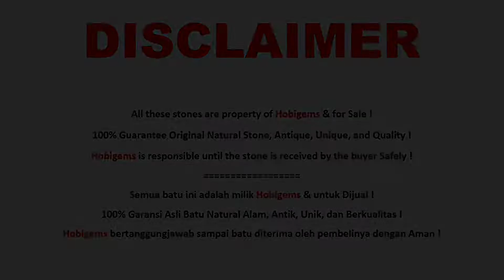Batu Akik Harga 30rb Part 19 -Motif Gambar Unik Antik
Batu Akik Harga @ Rp 30.000,- Part 19 Hobigems Tokopedia Bukalapak Lazada Shopee.

100% Garansi Asli Batu Natural Alam, Unik, Antik, dan BERKUALITAS !